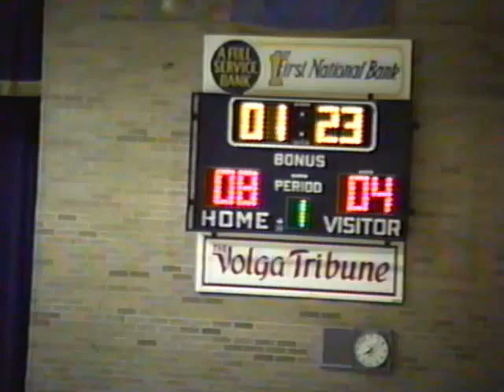1992 93 Deuel Sisseton BBB Deuel SV